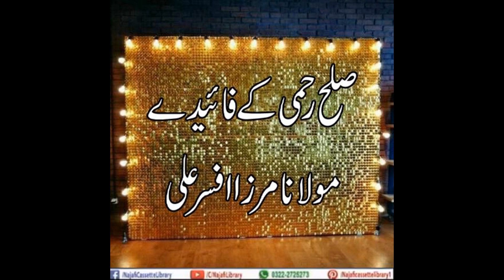Sulah e rehmi ke faide